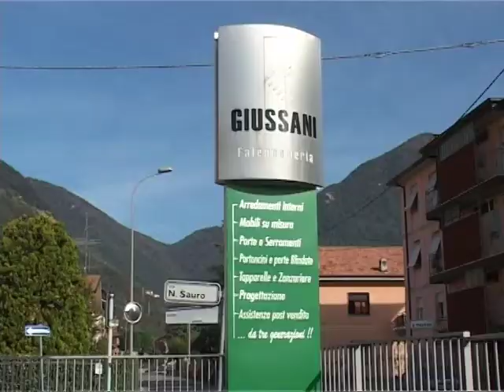Falegnameria Giussani SPOT 3